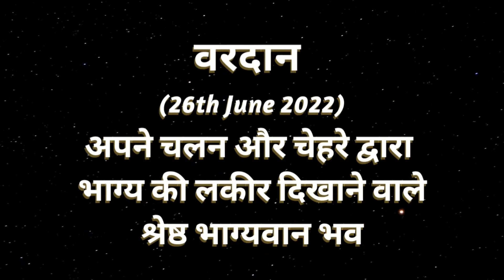श्रेष्ठ भाग्यवान स्वरुप का अभ्यास-आज का वरदान-26-06-2022 - AAJ KA VARDAN- BK ADITI, GYANSAROVAR.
श्रेष्ठ भाग्यवान स्वरुप का अभ्यास- आज का वरदान -AAJ KA VARDAN- 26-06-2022, BK ADITI, GYANSAROVAR.
SHRESHTH BHAGYWAN SWRUP KA ABHYAS.
CATEGORY  :  EDUCATION